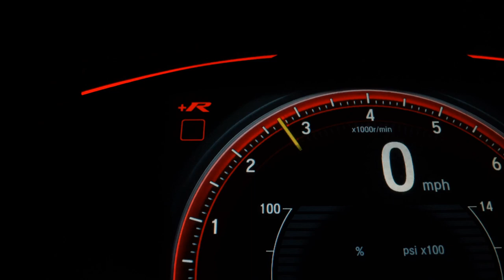FIAT SIENA - 2012 - Santo André/SP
Dados do Veículo
Veículo: FIAT / SIENA 1.4 MPI EL 8V
Ano: 2011/2012
Combustível: FLEX
Portas: 4 PORTAS
Câmbio: Manual
Cor: CINZA
KM: 159.071

✅ Alarme
✅ Ar Condicionado
✅ Ar Quente
✅ CD e MP3 Player
✅ Desembaçador Traseiro
✅ Direção Hidráulica
✅ Rádio e MP3
✅ Travas Elétricas
✅ Vidros Elétricos
✅ Entrada USB